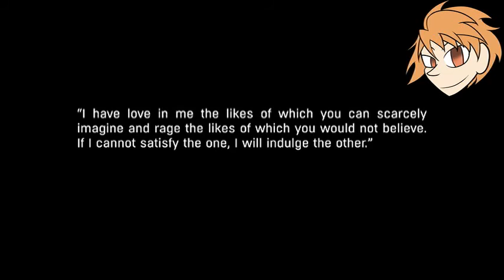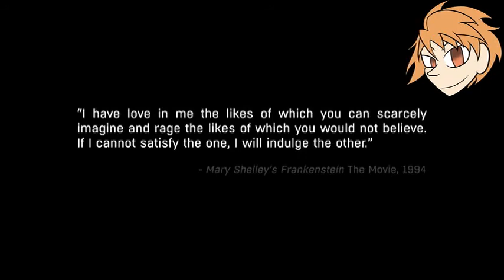Shadow Plays - Dying Light: The Following Part 1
And we finally have a proper pilot video for the damn channel! Shadow is testing out the new Dying Light DLC and is recording the adventure with you all! All three of you. Hope you enjoy!